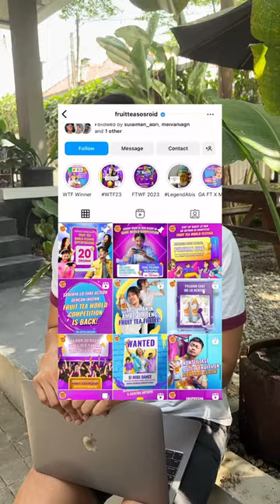Dipilihin Outfit Sama Stranger!?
Yuhuuu, yuk siapa juga nih yang bakalan dateng ke Fruit Tea World Festival? Jangan lupa buat ikutan Fashion World Competition juga ya. Caranya gampang banget! Langsung aja cek di feed instagram @fruitteasosroid aja yuk! ✨